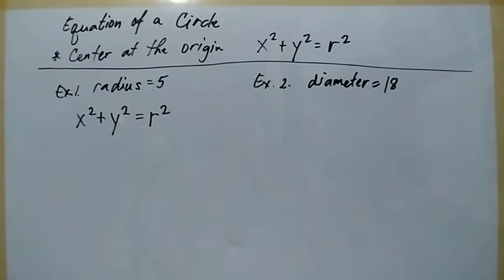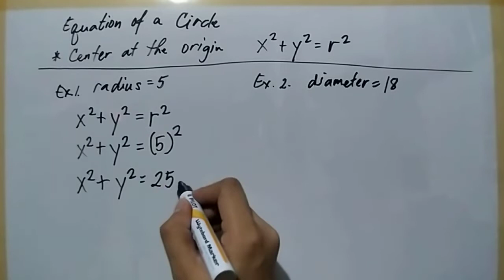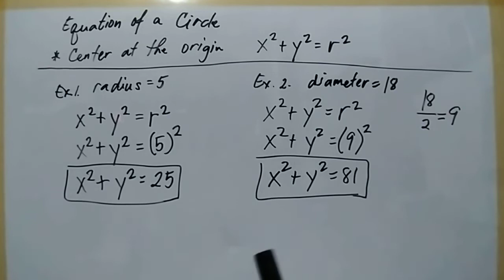Equation of a Circle | Center at the Origin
This is the process on writing equation of a circle if the center is at the origin.